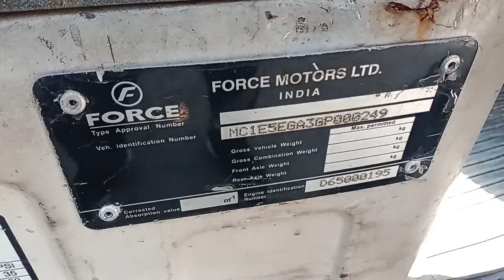force traveller chassis location number vin plate number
force traveller chassis location number